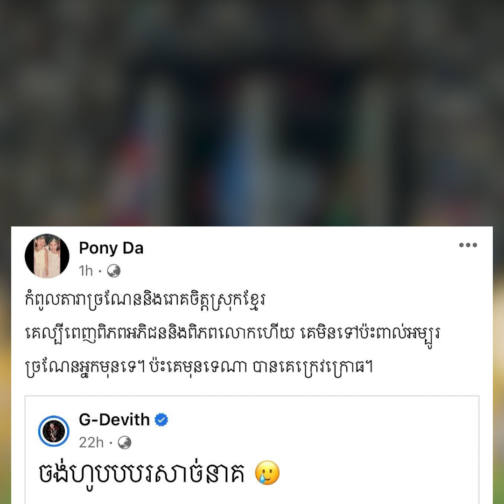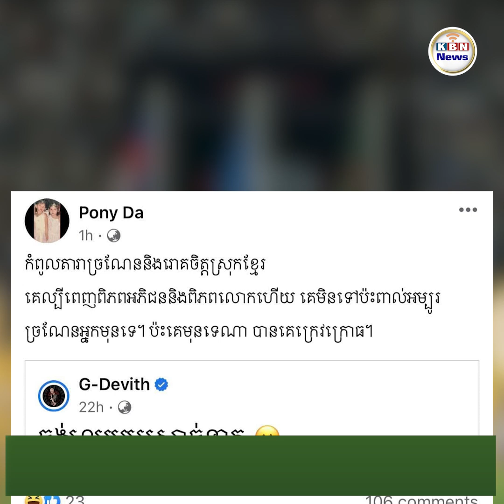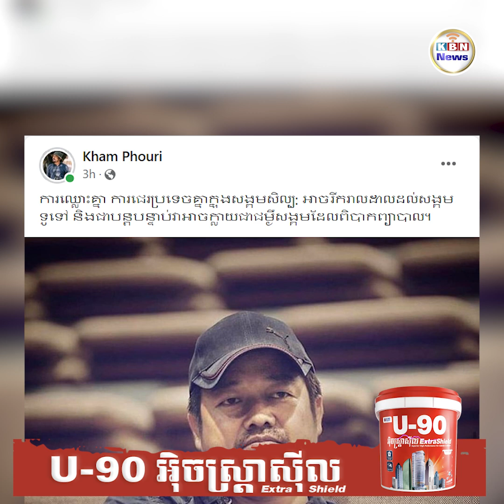លោក ខាំភូរិ ផលិតករជើងចាស់លើកឡើងថា ការឈ្លោះ ជេរប្រទេចគ្នាក្នុងសង្គមសិល្បៈក្លាយជាជំងឺសង្គមពិបាកព្យាបាល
លោក ខាំ ភូរិ ផលិតករជើងចាស់លើកឡើងថា ការឈ្លោះ ជេរប្រទេចគ្នាក្នុងសង្គមសិល្បៈនឹងក្លាយជាជំងឺសង្គមពិបាកព្យាបាល

ស្របពេលកំពុងមានរឿងចម្រូងចម្រាស់ក្តៅគគុកទៅលើបណ្តាញសង្គមពីជម្លោះរបស់អ្នកសិល្បៈ ស្រាប់តែលោក ខាំ ភូរិ អ្នកនិពន្ធ និងជាផលិតករជើងចាស់ល្បីឈ្មោះមួយរូបបានលើកឡើងយ៉ាងខ្លីតែមានអត្ថន័យជ្រាលជ្រៅនៃការឈ្លោះគ្នារបស់អ្នកសិល្បៈធ្វើឱ្យមានការពេញចិត្តយ៉ាងខ្លាំងចំពោះការលើកឡើងរបស់លោក។